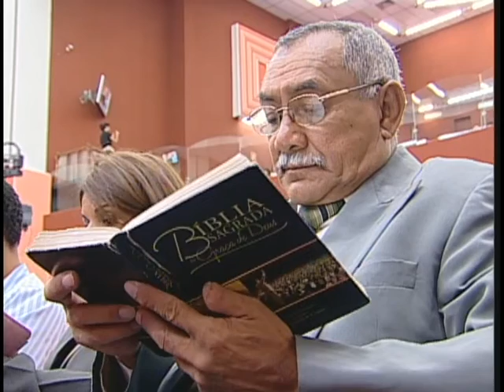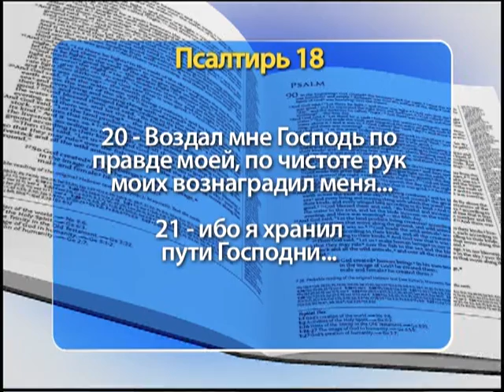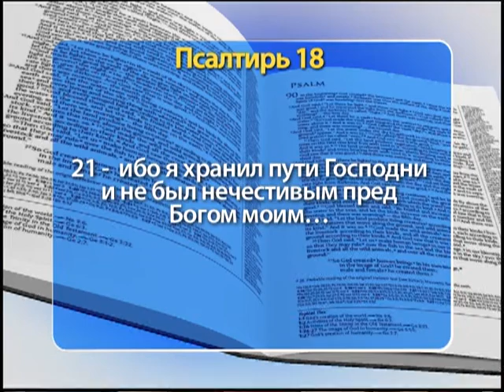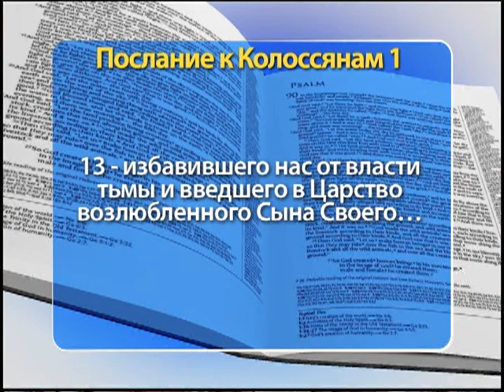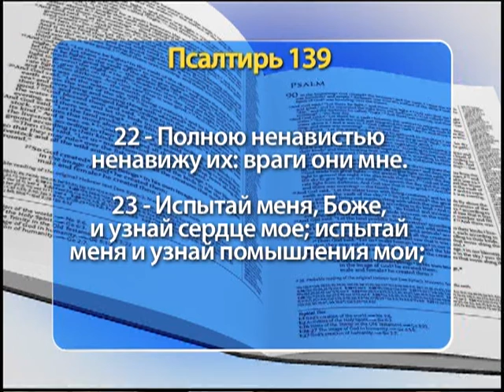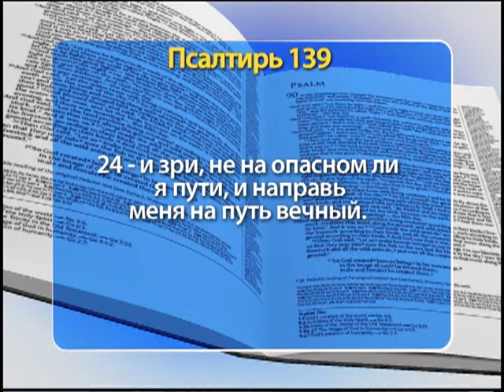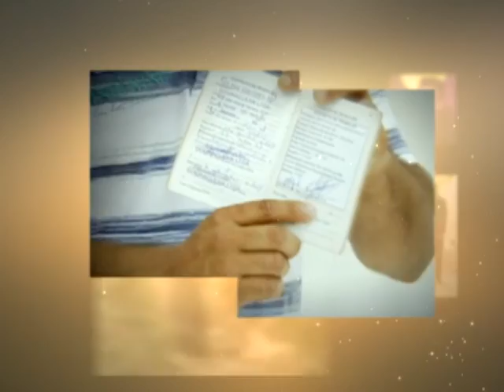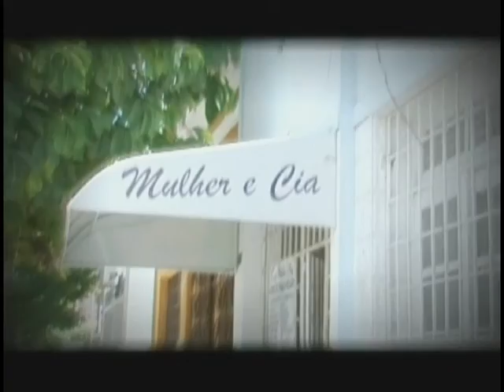Шоу Веры 1536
«Воздал мне Господь по правде моей, по чистоте рук моих вознаградил меня...» (Библия, Ветхий Завет, Псалтирь, глава 20, стих 18).